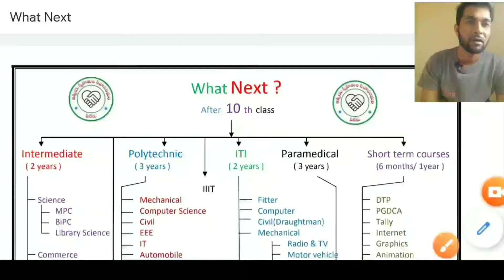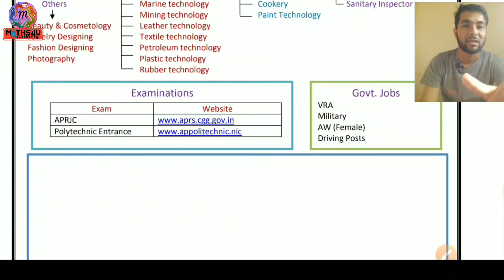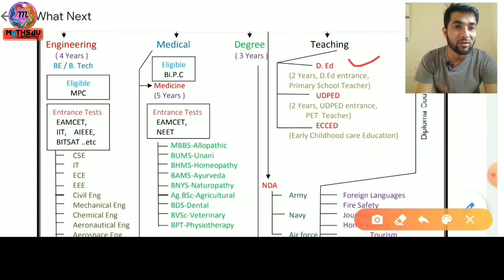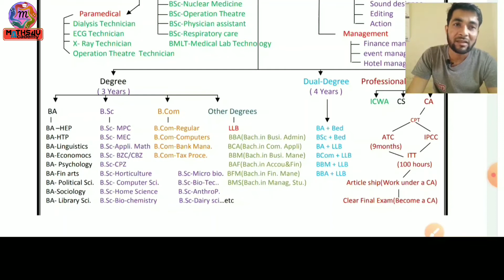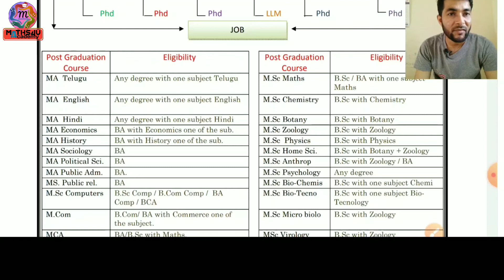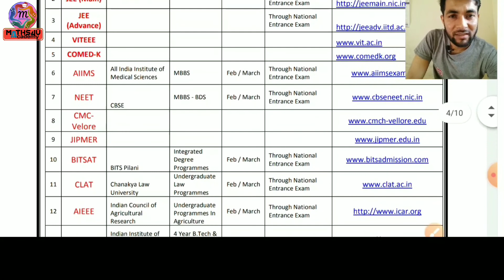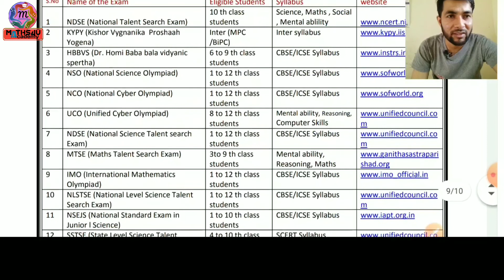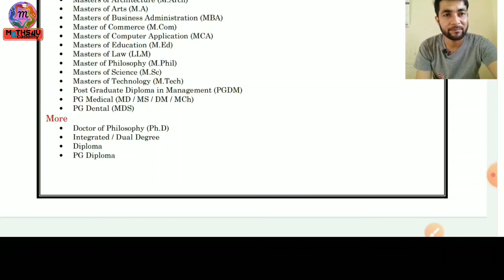What Next ? | After 10 class | After class 12 | After Graduation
About this vedio:

What Next  ?
 After 10th class
After class 12th
After Graduation